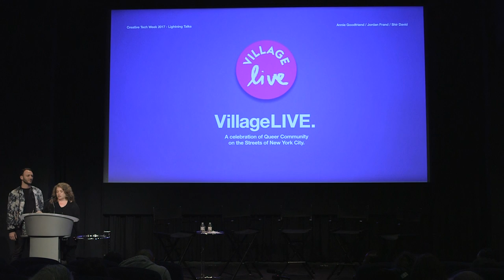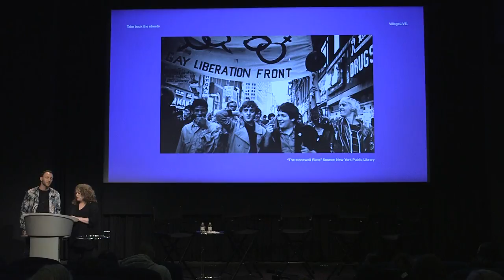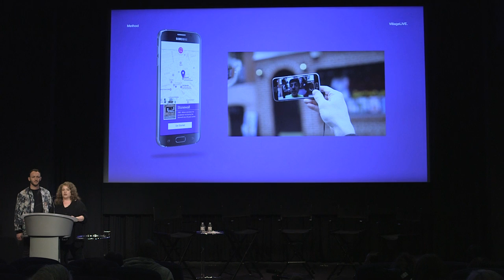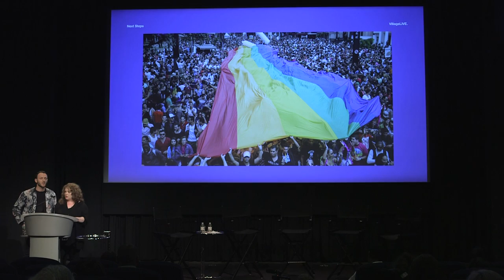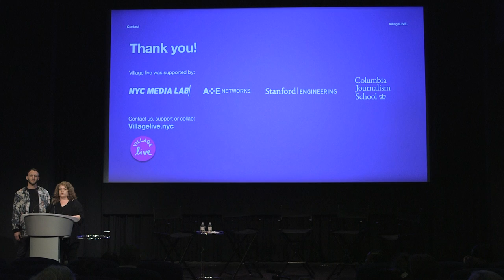Village Live CTW2017 Lightning Talk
Anne Goodfriend and Jordan Frand give a lightning talk covering Village Live on May 20 at the Creative Tech Week 2017 Conference Hub in New York City.  Creative Tech Week is the premier gathering for people who work at the intersection of creativity and technology.

Credits:
William Miecuna and Jarod Castelblanco, Videography